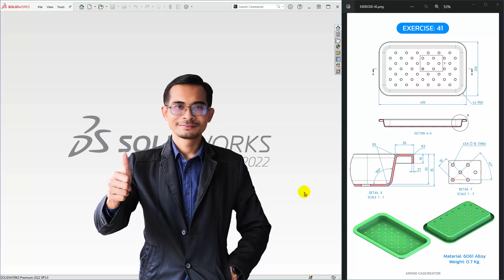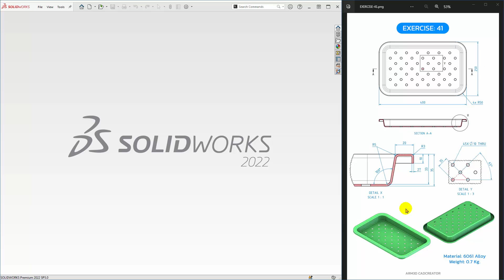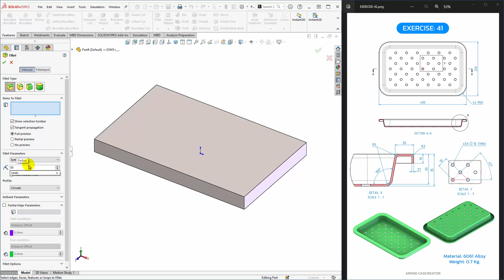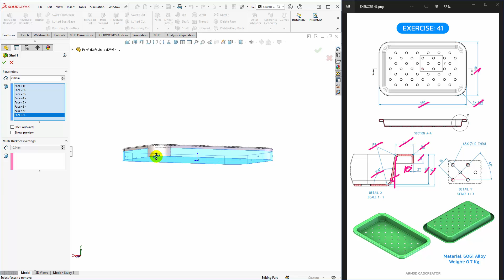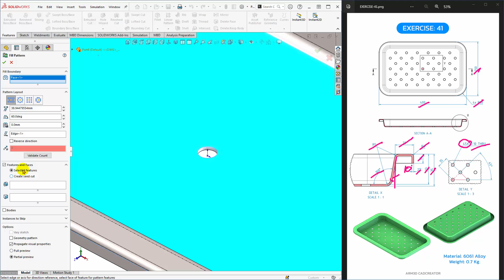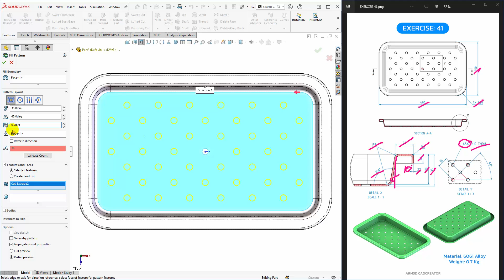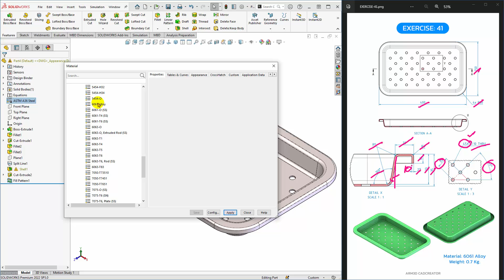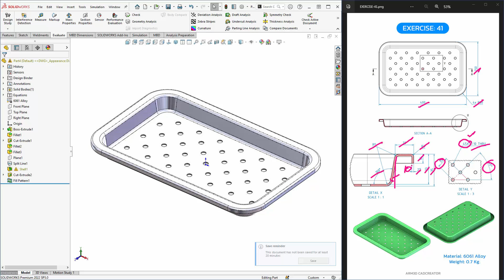การใช้งาน Solidworks เบื้องต้น EP#41 (สำหรับผู้เริ่มต้น)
วิดีโอสอนการใช้งาน Solidworks เบื้องต้น EP#41 (สำหรับผู้เริ่มต้น) ทุกขั้นตอนอย่างละเอียด

สนใจวิดีโอสอนการใช้งาน Solidworks ดูรายละเอียดเพิ่มเติม